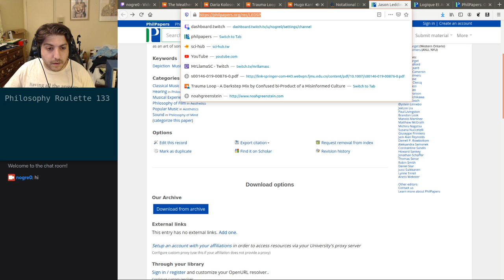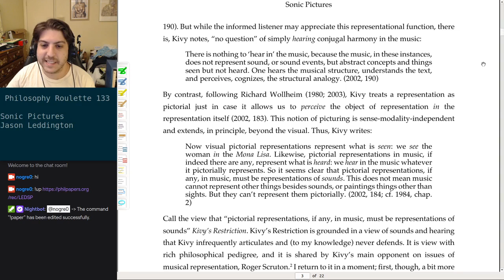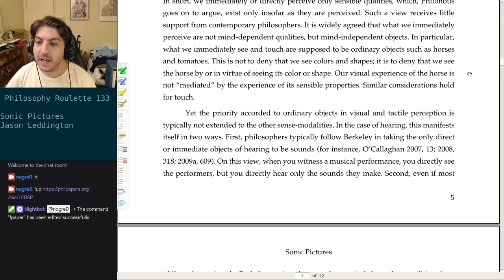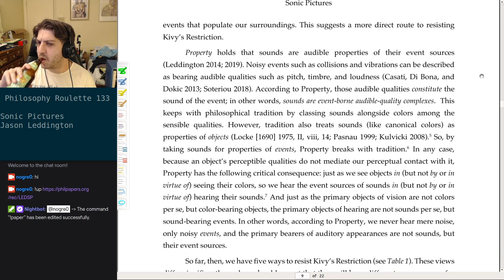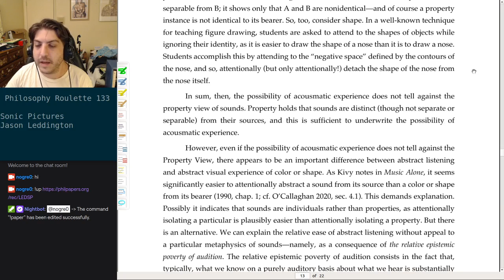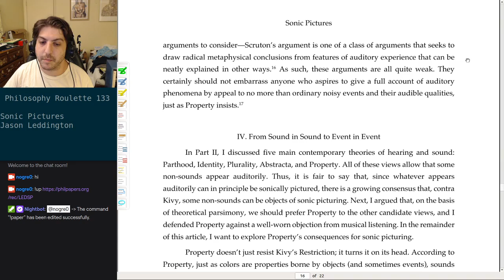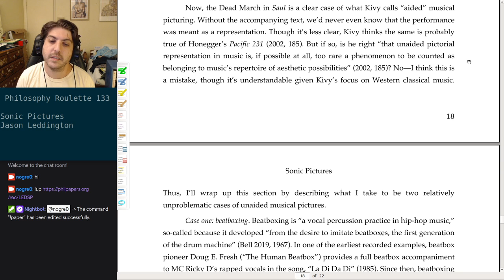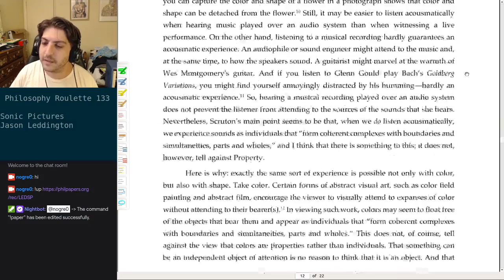Philosophy Roulette 133 - Sonic Pictures. Jason Leddington